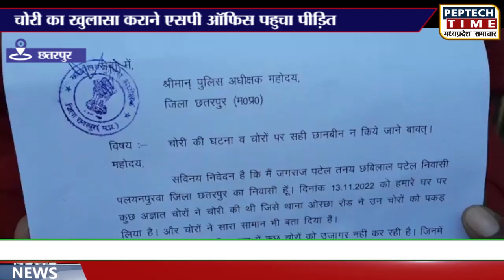चोरी का खुलासा कराने एसपी ऑफिस पहुचा पीड़ित